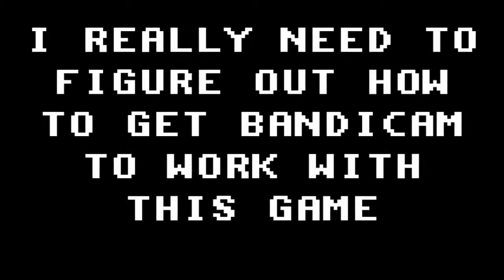EPIC VICTORY!!!! - Wazzz And Friends Play Five Night's At Freddy's Part 5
THERE CYBOY I UPLOADED SOMETHING ARE YOU HAPPY

Look at that. We finally made some progression. And we talked about candy. Everyone's channels are at the end of the video, be sure to check them all out.

Oh look. MMD models from my DeviantArt. I NEEDZ TEH PATRONAGES